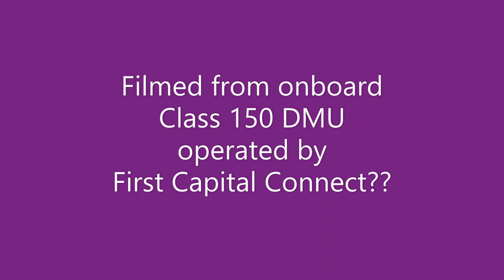To Warrington West with First Capital Connect!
A view from the train between Warrington Central and Warrington West just before th3 latter station opened. Filmed from on board Northern 150103. Considering First Capital Connect haven't existed since 2014 and 150s never worked for them it seems a bit strange for the DMI to say "Welcome to this First Capital Connect service"!